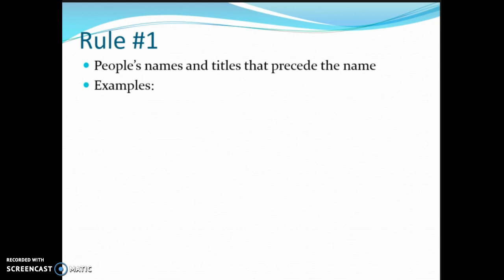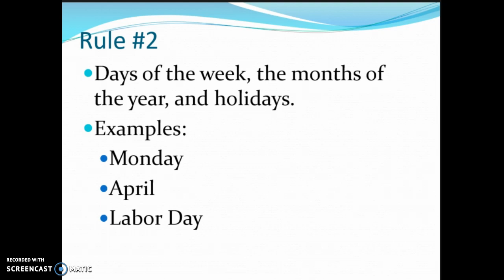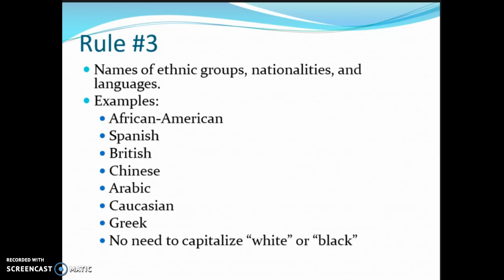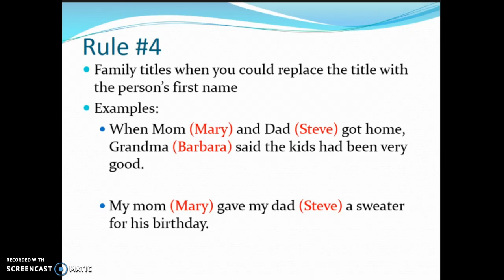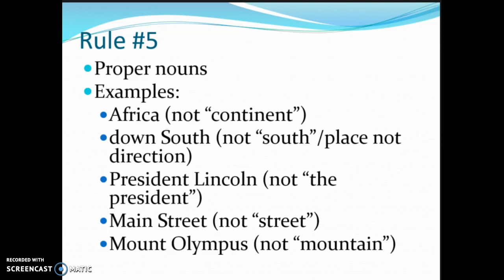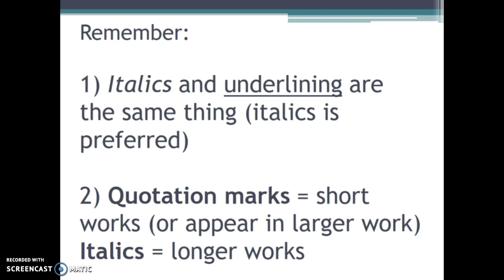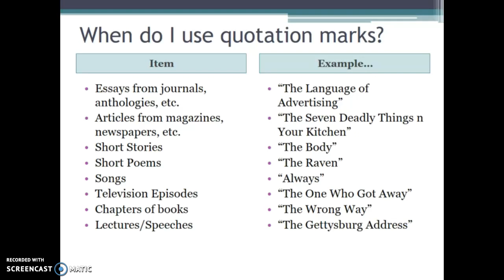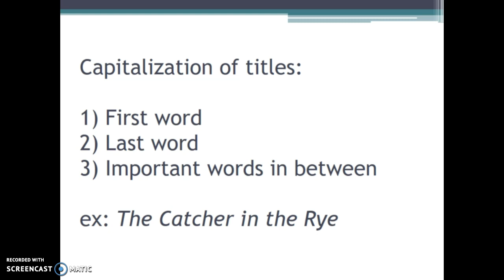Capitalization and Punctuation of Titles